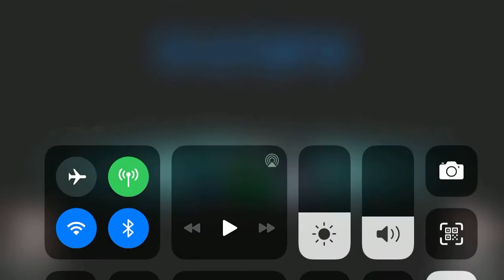WTF! I won short again